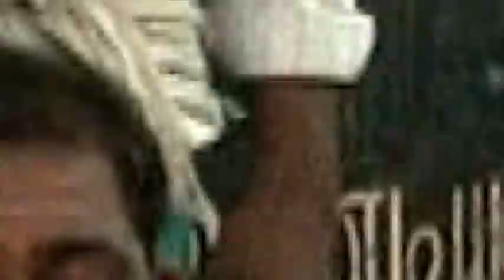Perambalur, Valikandapuram Balathandayudhapani Uthiram 2012